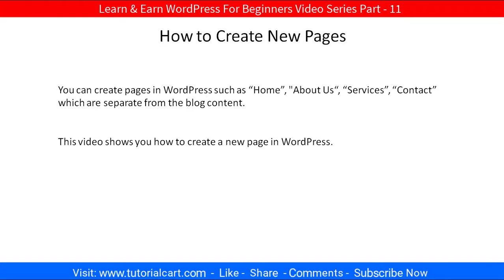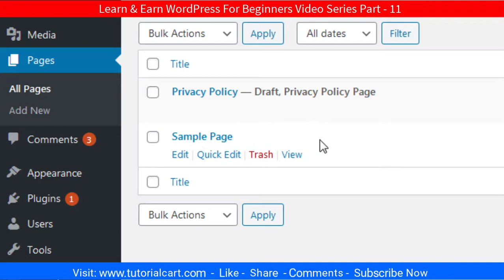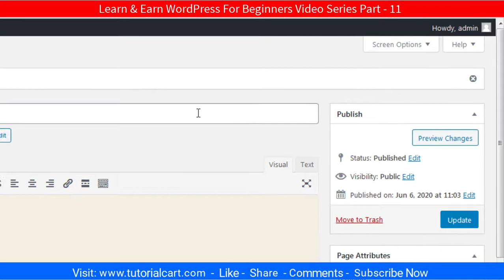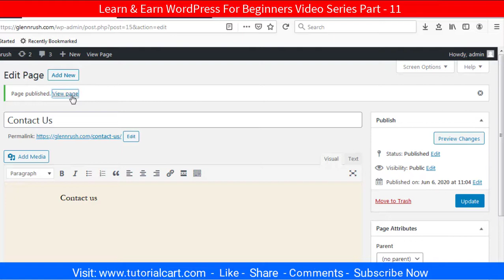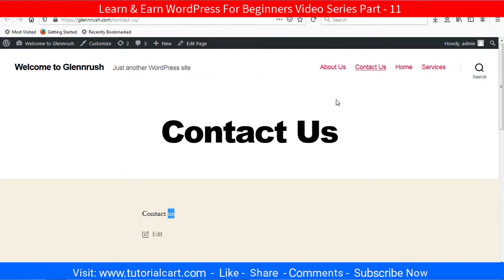How To Create New Pages In WordPress Hindi WP Beginners Part 12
WordPress pages tutorial for beginners. How To Create New Pages In WordPress Hindi. WordPress tutorial step by step in Hindi.

Cheap Laptop:
Hard Drive:
Pen Drive:
LED Light:
DSLR Camera: